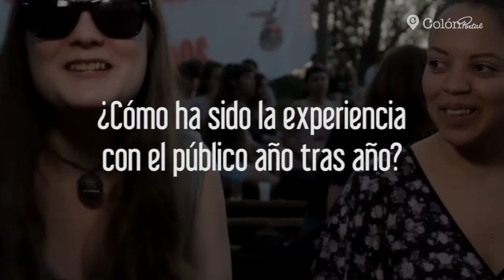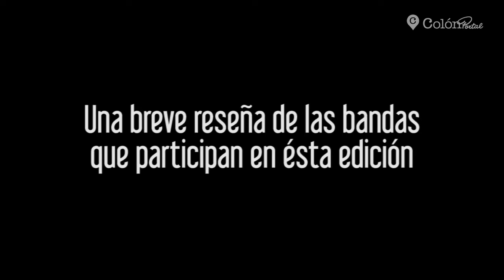Colon Rock 2017 - Entrevista Hernán Buso / Germán Maseda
Entrevista a dos de los organizadores del festival Colón Rock, en su edición 2017.

Hernán Buso y Germán Maseda, de la banda Presagio, nos cedieron su tiempo para contarnos un poco sobre un evento a punto de convertirse en un clásico del rock alternativo montevideano.

Este año, da un salto de calidad, incorpora a su grilla, una de las bandas con mayor trayectoria en la escena del rock nacional, La Tabaré.